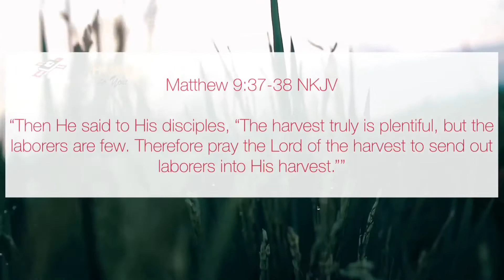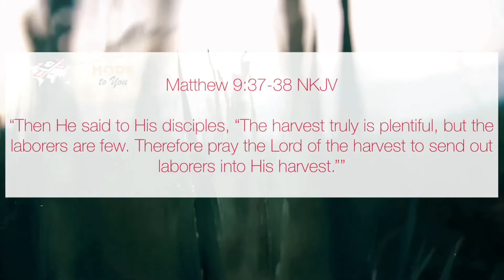Pr Sipho Mahlangu - God Reveals His Presence